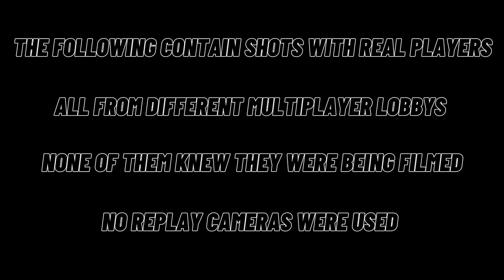This Is Forza Horizon 5 (4K Cinematic Short Film)